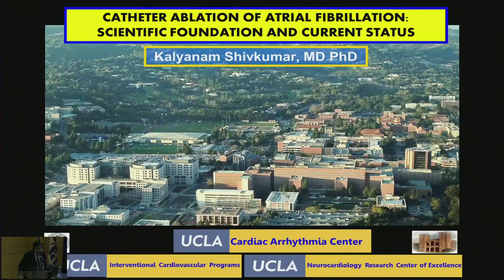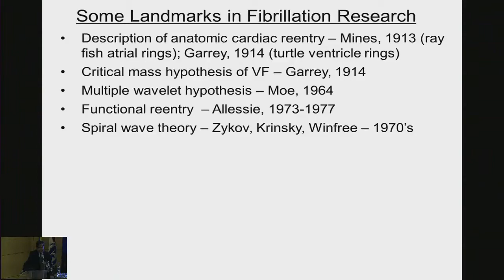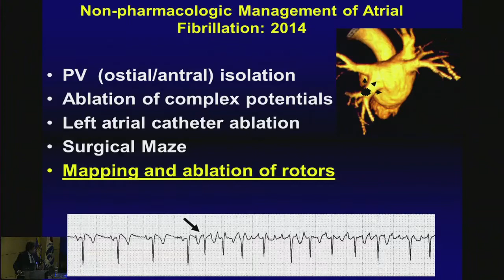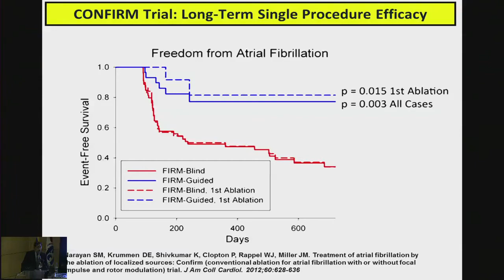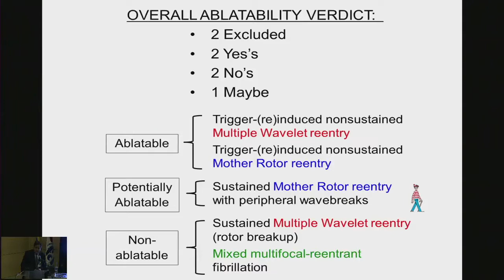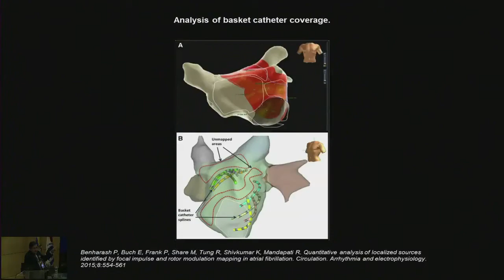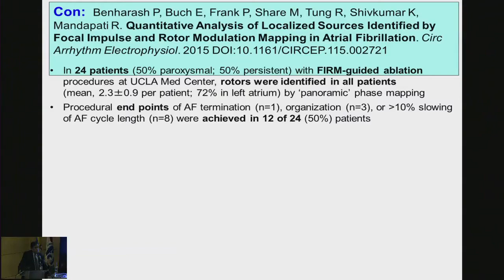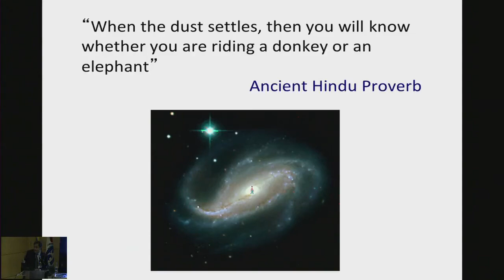Debate estragegia ablación FA persistente presentación Dr. Kalyanam Shivkumar